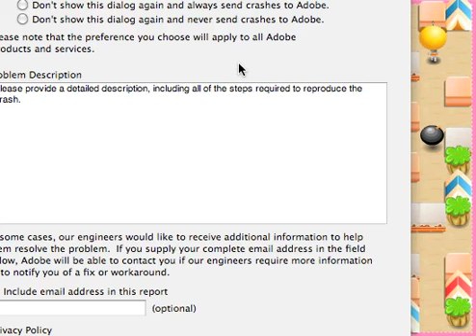Bomb It: Chatty Bots (W.IP)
The pauses are when i either cough or try to reduce the lag. (I got sick on VALENTINE'S DAY.) Planet Bomb Thumbnail. BIG BADDDA BOOM. For those watching it like 10 minutes after it's done, it doesn't have the finishing touches yet.